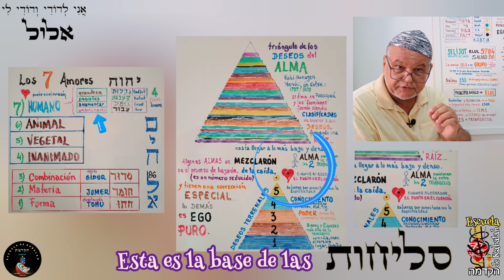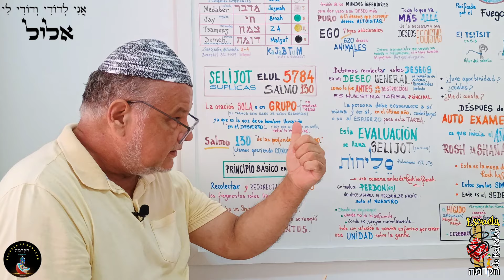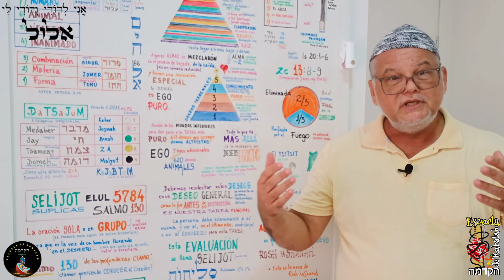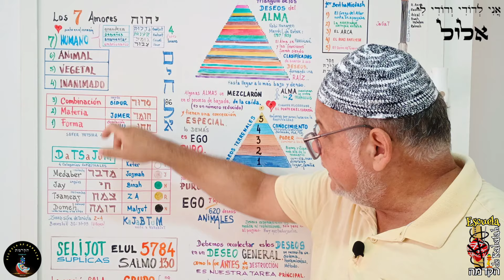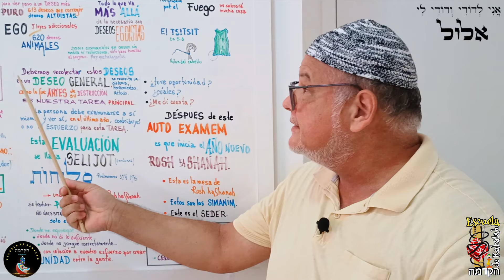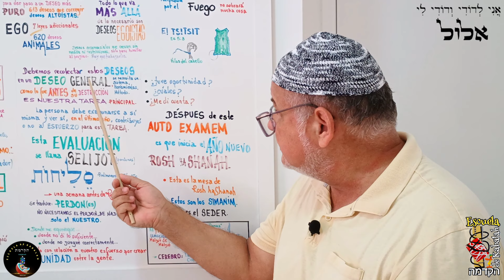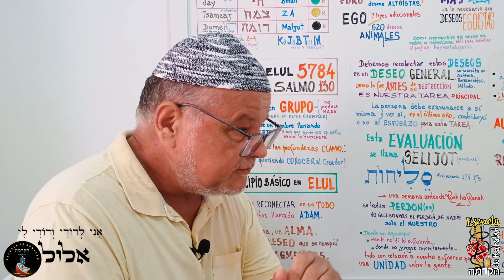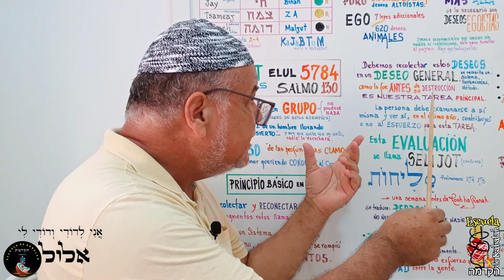Mes de Elul año 5784 -Selijot, Salmo 130, Fondo del Pozo, Amén, Hipocresía, Evaluación - More Luis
El Clamor del Mes de Elul es por pedir Corrección de la Vasija, esto se llama TESHUVAH, que es regresar a la letra "Vav"del Zeer Anpin (que es Yaakov corregido), a través de la letra Hei que es Maljut.
Este clamor se hace desde el Fondo del Pozo, es una súplica del ALMA por conocer al Creador.

PRINCIPIO BÁSICO DE LAS סליחות  SELIJOT EN EL MES DE ELUL:
Recolectar y Reconectar en un TODO los fragmentos rotos llamarías ADAM (no es recolectar los miembros de nuestra familia, parientes  y amigos para que entren a la Kabalah).

Otra gran verdad que aflora en este mes de ELUL, es que todo lo que sabemos e practicamos  de Kabalah o del Zohar, es a nivel de Ka Naturaleza (Hateba y/o Elokim), son acciones para el Cuerpo, el Guf.
No logramos desprendernos de los niveles: Firma, Materia, Combinación, Inerte, Vegetal 🫑 y Animal 🐃 🐁... en el cual no tenemos siquiera un Alma, solo deseos a flor de Piel no corregidos.

min 0:39 Fondo del Pozo - Abismo
min 1:02 ¿Irse de Pescaria 🎣 en Elul?
min 1:42 Principio básico de Elul
min 1:58 Partsuf llamado Adam
min 3:37 Mes de Elul
min 4:00 Las SELIJOT סליחות
min 5:00 No tenemos Alma
min 5:23 Nivel Elokim, 7 Amores
min 7:02 El Deseo GENERAL
min 8:52 ¿Qué son las SELIJOT?
min 9:42 La Evaluación en  Elul
min 10:13 Kabalah no es Religión
min 10:47 SELIJOT en Hebreo
min 11:53 Suplicar - AMÉN
min 12:38 No hay que pedir perdón a nadie

MÚSICA PARA LA CLASE:
Músico: Beltone
Músico: Xuxiao

✓ Depósito Bancario Internacional:
IBAM:  BR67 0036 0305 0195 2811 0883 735P 1
Banco: Caixa Econômica Federal
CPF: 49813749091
Agência 1952
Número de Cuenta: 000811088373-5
Nombre: Luis Carlos Pires Padilha
Código Swift: CEFXBRSP